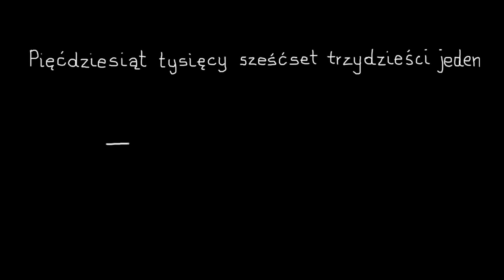Zapisywanie liczb całkowitych słowami i cyframi w standardowej postaci